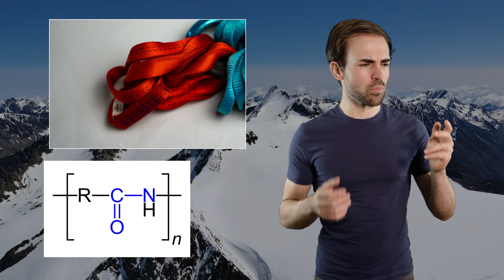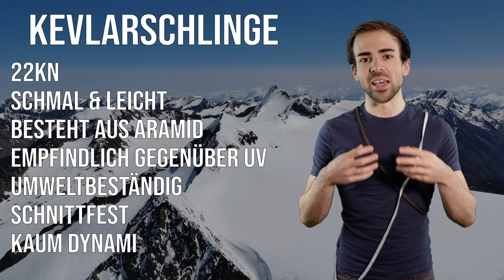BANDSCHLINGEN - für Klettersteige, Klettern, Hochtouren und Co.? | Bergsteigen Grundlagenkurs #16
Bandschlingen sind vielfältig einsetzbar, doch wo liegen die Unterschiede zwischen Dyneema, Kevlar und Nylon? Und was brauchst du wirklich?

Bandschlingen werden im Bergsport auf Klettersteigen, beim Klettern und auf Hochtouren eingesetzt. Doch gibt es viele Fragezeichen, wenn man sich die Auswahl zwischen Nylon, Dyneema, Hybrid, Kevlar und Co. ansieht. Deshalb ist es wichtig zu wissen, welche Nach- und Vorteile die einzelnen Schlingen haben und wie man sie bzw. wie man sie eben nicht verwendet!

🔧 Meine Ausrüstung 🔧

Schuhe

Rucksäcke

Technisches